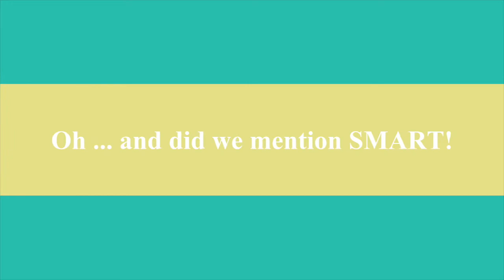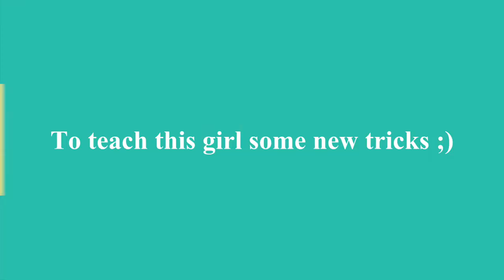Molly's 1st Session